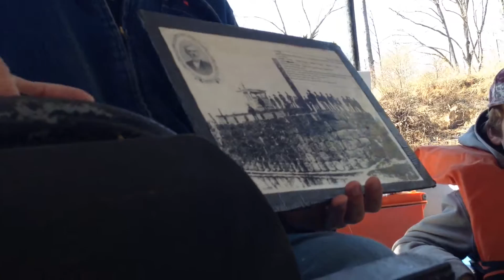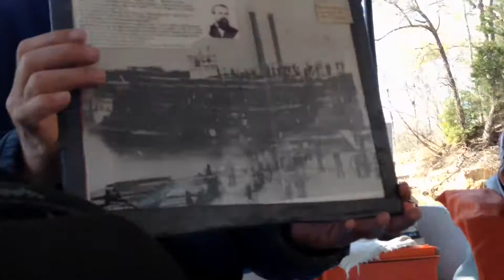Cypress River Boat Tours - Jefferson Texas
River Boat tour over Cypress!